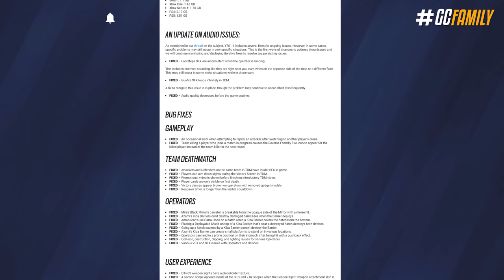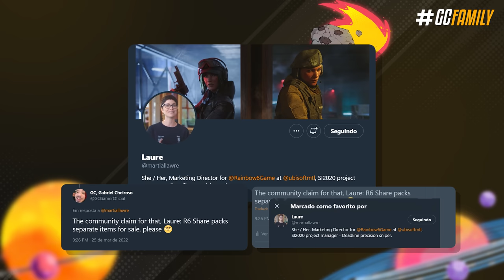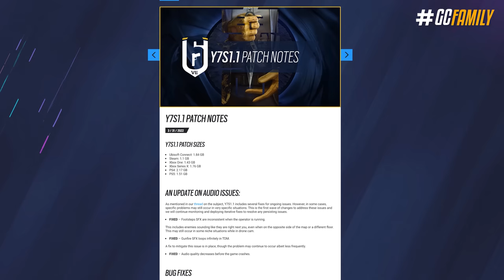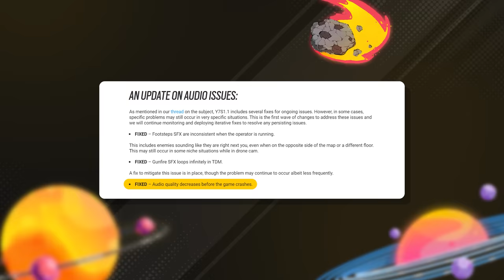NOVO PATCH 1.1 ADICIONOU MAIS CONTEÚDO do que PARECE! - Rainbow Six: Siege Demon Veil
Após duas infernais semanas sofrendo com problemas toscos, essa semana foi liberada a nova atualização 1.1 em todas plataformas, corrigindo diversos problemas e até adicionando algumas coisinhas extras no jogo. Além de te mostrar todas essas mudanças eu vou tirar algumas dúvidas que vocês vem me mandando a respeito dos pacotes de time, novo mapa e muito mais.

► Capítulos
00:00 Introdução
00:32 1. Novo modo de jogo
00:50 2. Mapa novo
01:07 3. Pacotes cosméticos
01:54 4. Mudanças secretas
02:43 5. Problemas corrigidos
03:31 6. Novos problemas
05:01 7. Patch de meia temporada
05:10 Fechamento